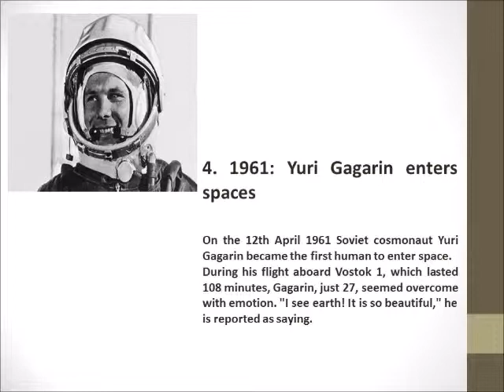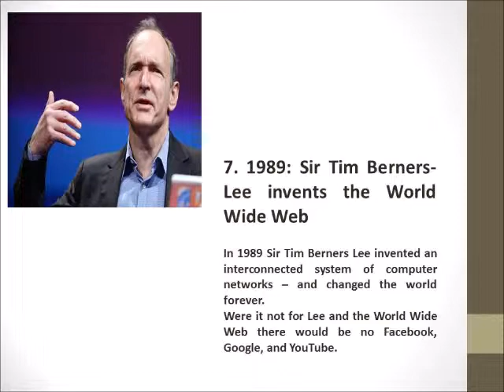top 10 innovations that changed the world